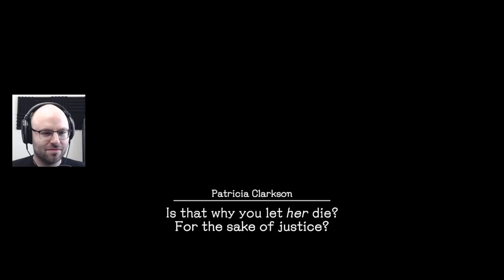Northernlion Plays: Deadly Premonition 2 (Episode 18) [Stream Highlight]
Deadly Premonition 2 is available now on Switch.

After experiencing Deadly Premonition on Switch last year there is no way I could possibly stall on playing Deadly Premonition 2, Swery65's sequel to the 2010 cult classic that made for a very memorable series. Check it out and follow along live